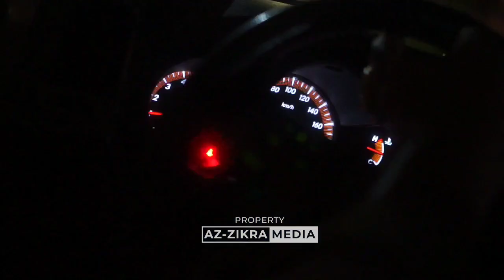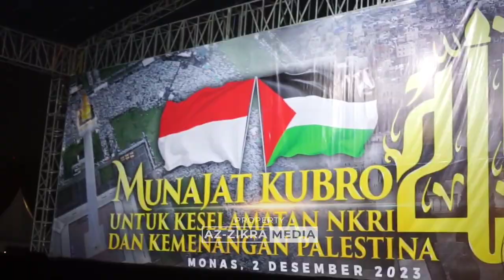Munajat Kubro untuk Keselamatan NKRI & Kemenangan Palestina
Bermunajat bersama KH. Muhammad Abdul Syukur Yusuf & para alim ulama, segenap tokoh nasional dan umat muslim Indonesia. Semoga Allah SWT mengabulkan niat tulus, upaya dan harapan kita untuk Indonesia yang lebih baik dan kemerdekaan rakyat Palestina. Aamin Allahumma Aamiin.

Official Media Masjid Az-Zikra Sentul, Bogor

Donasi Support Az-Zikra Media 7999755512 a/n Yayasan Azzikra